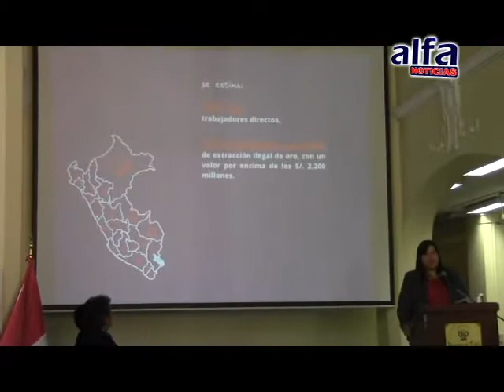ALFA NOTICIAS - DEFENSORÍA DEL PUEBLO PRESENTÓ INFORME SOBRE MINERÍA INFORMAL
Más de 50,000 declaraciones de compromiso fueron presentadas por mineros irregulares en el país de enero del 2012 a enero del 2013, como primer requisito para ser parte del proceso de formalización de sus actividades extractivas, reveló un informe de la Defensoría del Pueblo.